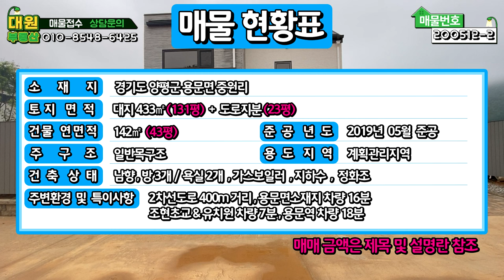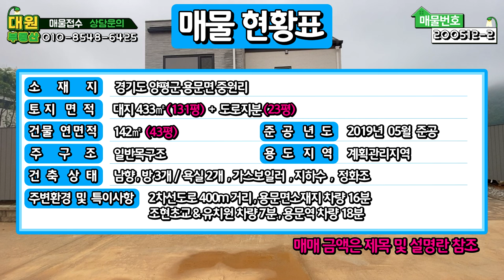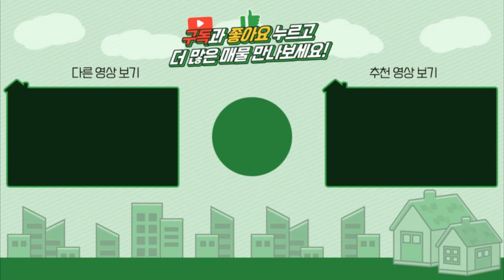양평전원주택급매 / 매매5억3천 / 용문면 고급단지내 고급디자인의 숲세권 실거주용 주택 / 양평급매물 / 대원부동산 200512-2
▶ 매 물 번 호 : 200512-2
▶ 중개대상물종류 : 단독주택
▶ 거래형태 : 매매
▶ 가격 : 5억 3천만원
▶ 입주가능일 : 즉시가능
▶ 소   재  지 : 경기도 양평군 용문면 중원리
▶ 면        적 : 대지면적 433㎡(131평)+도로지분(23평), 건물연면적 142㎡(43평)
▶ 용 도 지 역 : 계획관리지역
▶ 구        조 : 일반목구조
▶ 총층 지상/지하 : 지상 2층
▶ 방수/욕실수 : 방 3개 / 화장실 2개
▶ 방향 : 남향
▶ 난방 : LPG가스보일러
▶ 사용승인일 : 2019년05월29일
▶ 주차대수 : 2대
▶ 기타시설 : 지하수, 정화조
간략설명
조망상태   남향으로 마당이 나와 있습니다.
건축상태   주택 41.8평 / 다용도실 및 세탁실 / 베란다 / 붙박이장
              계획관리지역 / 준공 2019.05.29 / 분양주택 / 방3개, 욕실2개
              목구조 / 스타코 / 세라믹사이딩 / 벽지 / 타일 / 대리석 타일 / LPG 가스보일러
              지하수 /정화조
조경상태   잔디 / 조경수 / 야외수돗가
도로상태   5~6m 포장도로
교통상황    버스: 중원2리 마을회관(0.5 km/ 1分)    전철역: 용문역(9.2 km/ 18分)
인접도로현황   2차선도로 400m 거리    진입도로상태: 5~6m 포장도로
관공서: 용문면사무소(8.2 km/ 16分)    병원: 용문보건소(8.6 km/ 17分)

사무소명칭/대표 : 대원공인중개사무소 / 대표 김대원
중개사무소 등록번호 : 제 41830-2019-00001 호
사무소위치 : 경기 양평군 양평읍 경강로 1732 1층 102호